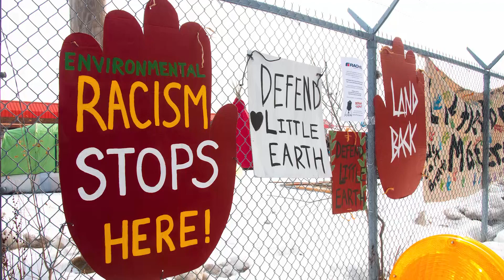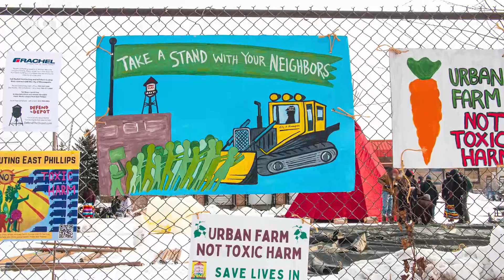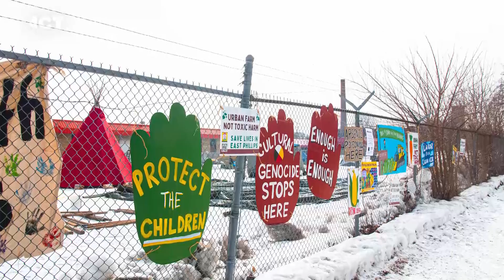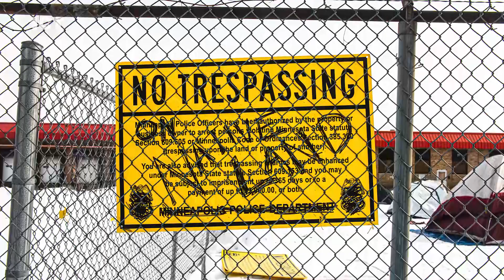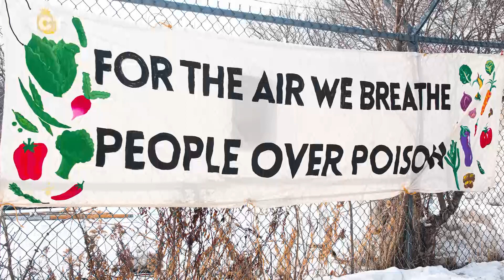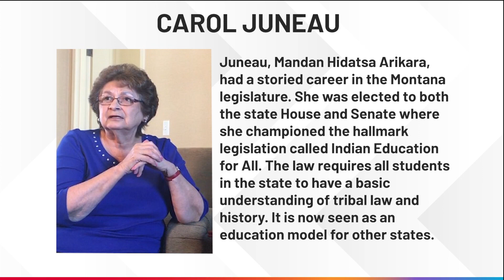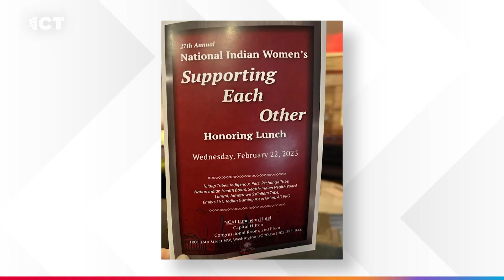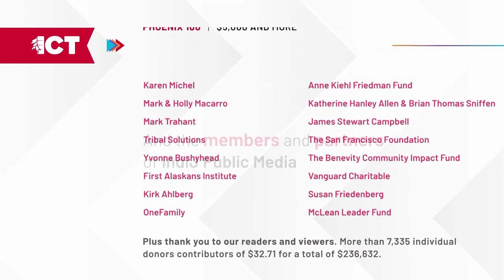Activists in Minneapolis take on pollution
Thursday, March 2nd, 2023 - Native Americans in Minneapolis are fighting with the city over pollution, a community member fills us in. A Hawaiian net maker keeps traditions and memories alive — and news from the nation’s capital.

Native community members in the East Phillips neighborhood of Minneapolis, Minnesota, are pushing back against pollution. The city council is planning to demolish a warehouse two blocks from the Little Earth of United Tribes housing projects. However, the community wants to convert that space into an urban farm and community resource hub. Ojibwe citizen Joe Vital, a volunteer with the East Phillips Neighborhood Institute, gives us an update.

Native Hawaiians have been making special fishing nets for generations.

First Peoples Fund has honored Charles Kealoha Leslie for his work in carrying it on through generations. ICT's Shirley Sneve has this interview.

The largest organization serving Native American and Alaska Native tribes met recently in Washington, D.C. That was where the National Congress of American Indians held its executive council winter session. For many, the highlight is the State of Indian Nations address given by NCAI president Fawn Sharp. ICT’s Kolby KickingWoman was there.